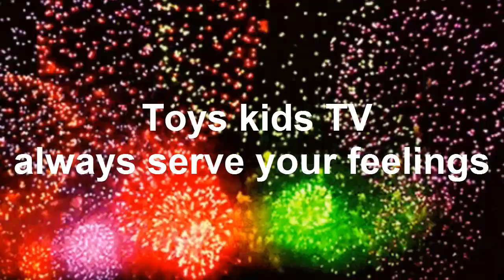Cute Baby Chay E laugh Easy - Family Chay E Lucky Loves Gift Musical instruments​ From mom